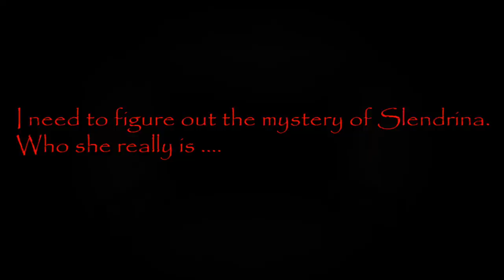House Of Slendrina - Gameplay Walkthrough (iOS)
📱GAME DESCRIPTION

House Of Slendrina - Free

Slendrina is back!
This time you need to find out the secret of Slendrina. You must explore her house and find out who she really is. But be careful. She is more evil than usual.

Try to find 8 pieces of a picture to open a key cabinet. Then go down to the cellar and find out the secret ...

If you like Slendrina the Cellar and Slender Man, then you will love this horror game.

Have fun!